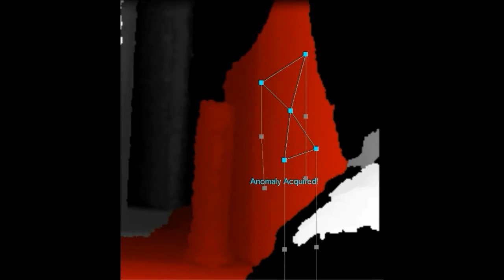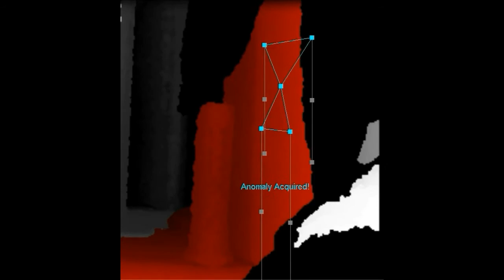Rock A Bye Spirit - Sometimes they like to be sung to also :)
Just a short video clip of a Spirit that loved to be sung to, watch how they hold on to my hand before nodding off.

~Karen

I will always try to find time to reply to every post comment, I respect everyones views however all I ask is you respect mine.
You will never be forced to believe anything, I simply try to provide the evidence I am given. Please view my videos with an open mind, my reasons for sharing is to show you there is more than just lights out when we take our final breath in this world :) ~ Karen

And if you don't like it please post your reasons, but please do it constructively without the need to be insulting as I will not tolerate vulgarities as these will be removed otherwise.

A Special Shout out to my Patrons!!
Sharra Artz
Whispers From Heaven
Kimmie Blackshaw
~Surfer~Rosa~♥
-springtrap-trap
Janise Ellen Terbutt
The Sound of Snow
Paranormal Roy

*APP REVIEWS:*
Got an App or device you'd like me to ask my resident Spirits to see if they can use?If you do and would like me to do a Review on it so you can share it on your channel then inbox me or email